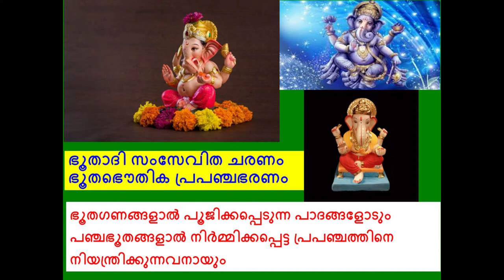Vathapi Ganapathim Bhajeham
This is one of the 16 songs composed by Dikshithar on Lord Ganesha and since it is in the Raga Hamsadhwani, it is considered very apt to begin the concert with. The song has many "prayogams" that it is another great vocal exercise and hence acts as a good brisk voice opener for the vocalist.

"I worship('Bhaje+aham') Lord Ganapathi hailing from Vathapi, he who has the face('haasyam') of an elephant('vaara') and showers('pradham') his devotees with boons('varam')"